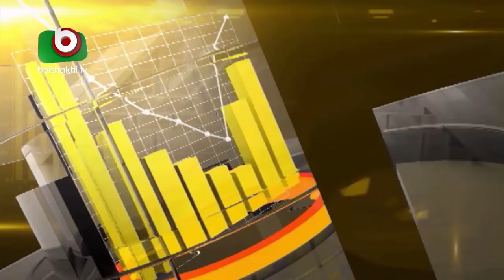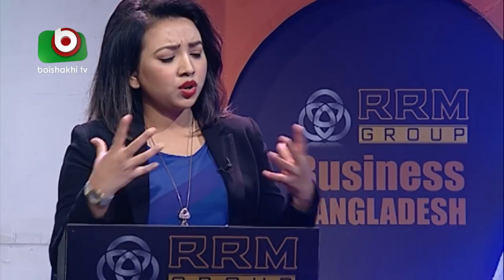Talk Show | Business Bangladesh | EP- 86 | Consumer Industries of Bangladesh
Talk Show | Business Bangladesh | EP- 86
Sub: Consumer Industries of Bangladesh
Ep: 86.